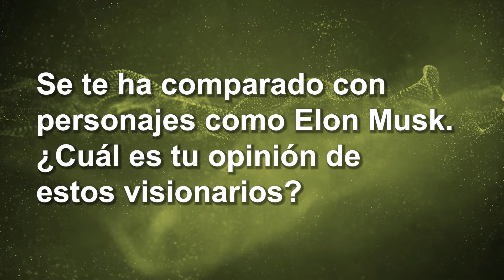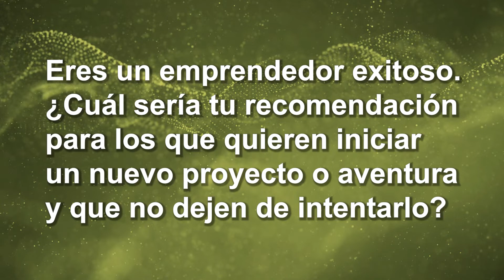Naveen Jain: la evolución de la medicina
El empresario ha incursionado en sectores como el aeroespacial y el de la salud, con proyectos visionarios, como Viome (dedicado a la salud y a trabajar en los medicamentos del futuro) o Moon Express, la cual ha colaborado con la NASA en la exploración comercial de la Luna.